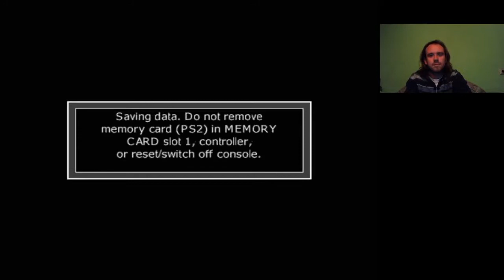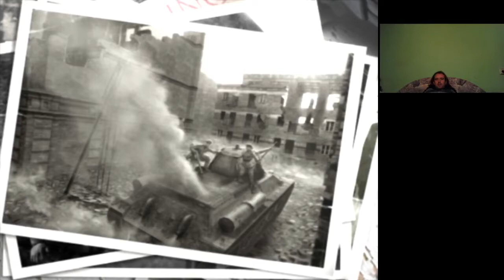Call of Duty Finest Hour Defend the Factory Hard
Defend the Factory